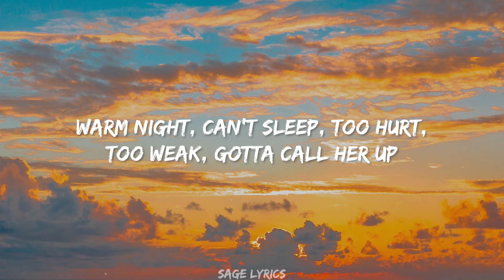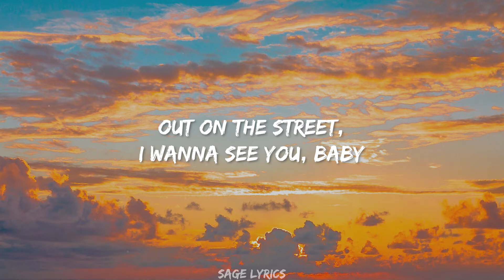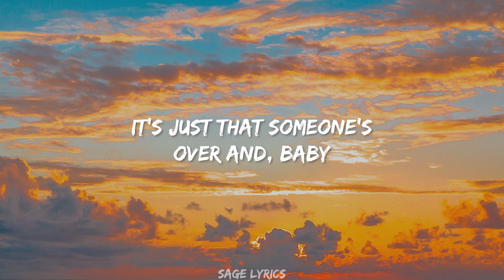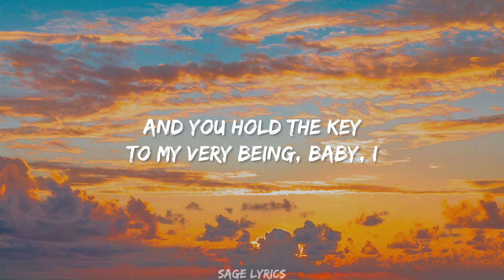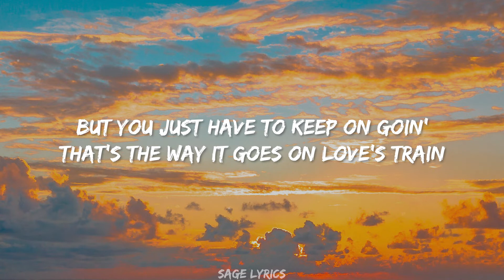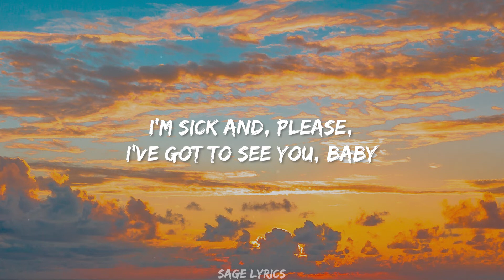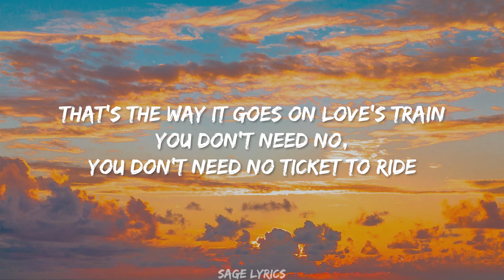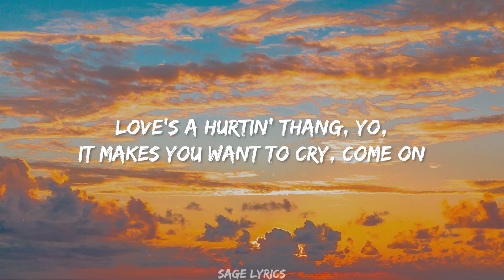Bruno Mars & Anderson Paak ft Silk Sonic - LOVE'S TRAIN (Lyrics) I Wanna Please You Baby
Bruno Mars & Anderson Paak ft Silk Sonic - LOVE'S TRAIN (Lyrics)